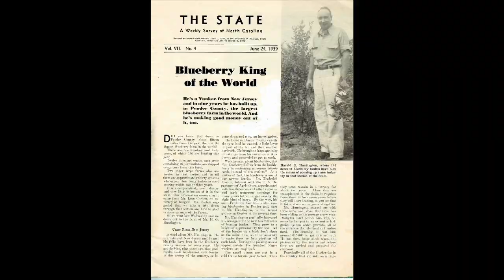The North Carolina Blueberry Story.m4v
This micro-documentary tells the story and history of the North Carolina commercial blueberry industry which began in the late 1920's.